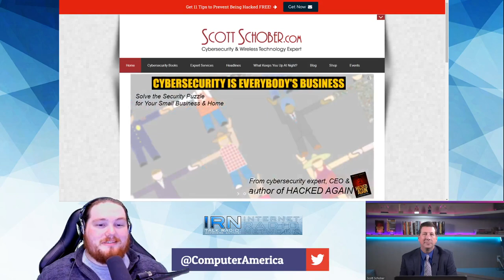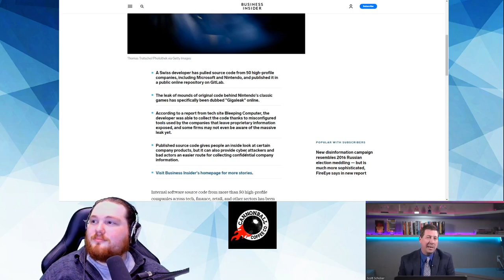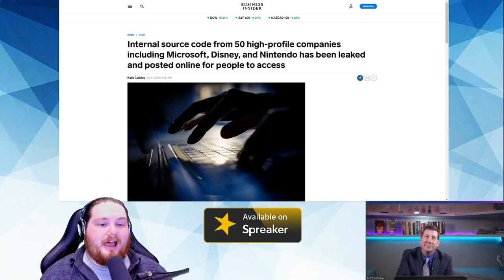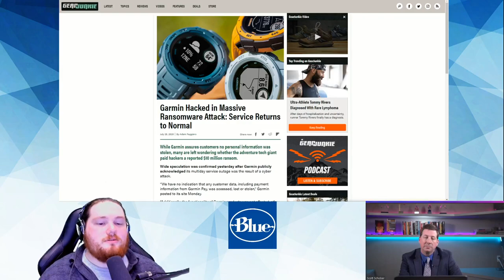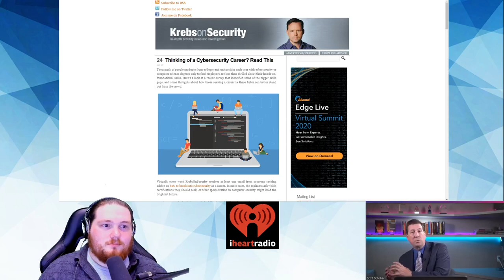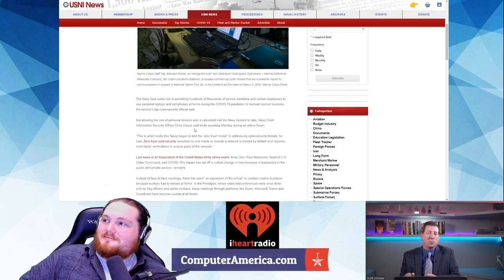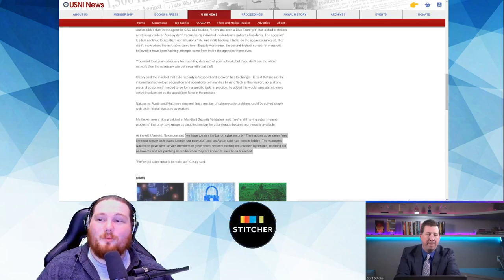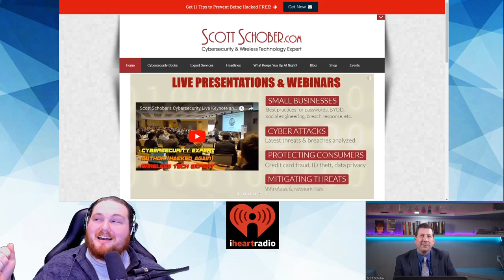Gigaleak Details, How To Get Into Cybersecurity, Pentagon Frustrations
Both Segments: Scott Schober, BVS, Author of Hacked Again, Cyber Security Expert.
Scott N. Schober is the President and CEO of Berkeley Varitronics Systems (BVS), a forty-year-old New Jersey-based privately held company and leading provider of advanced, world-class wireless test and security solutions. Schober also invented BVS’s cell phone detection tools, used to enforce a “no cell phone policy” in prisons and secure government facilities. Scott is a highly sought-after subject expert on the topic of cybersecurity.